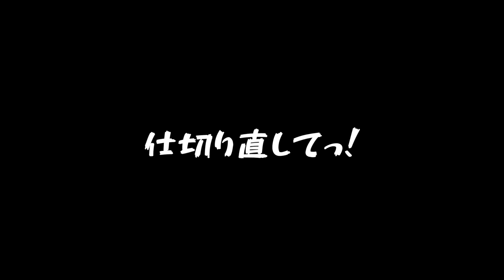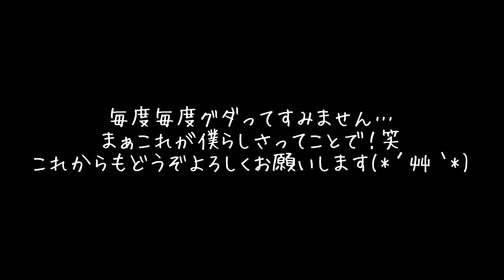【マインクラフト】たけクラ！#36 採掘場整備 ~TakeruのMinecraft実況~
今回も自動輸送トロッコの活躍です！

見苦しい点が多々ありますが、温かい目で見守っていただけると幸いです！